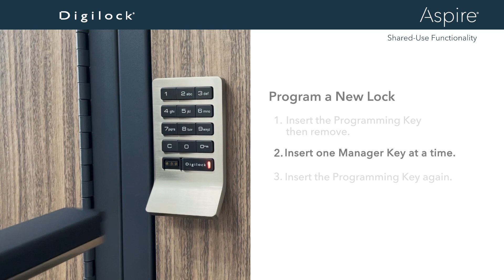How to Program a New Lock | Aspire Keypad | Shared Use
Aspire - Designed to Protect Your Assets with Style

Meet Aspire — a sophisticated keyless electronic lock that seamlessly combines form and function. With advanced features like customizable user access, audit trail capabilities, and minimal management, this user-friendly storage solution provides convenient protection for valuable items and confidential materials.

Watch this video to learn how to program a new lock using the Aspire Keypad in Shared Use Functionality. The video covers both the Basic and Advanced management modes.